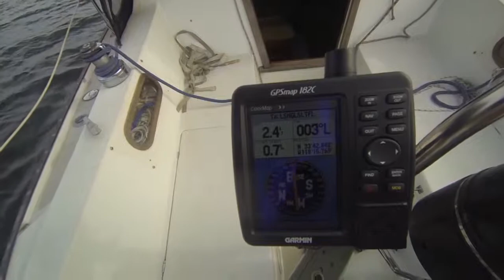First Sail in 2014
A plastic part that guides the line inside my Lewmar 40 self tailing winch had disintegrated and jammed the line. The failing of an $ 8.00 part can royally ruin a good day sailing.